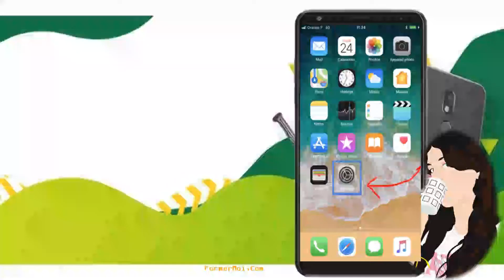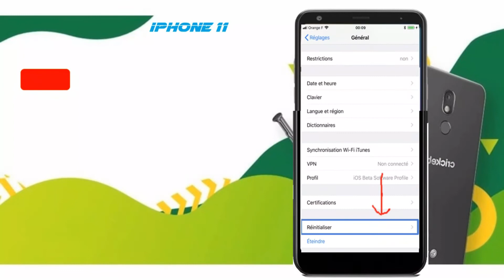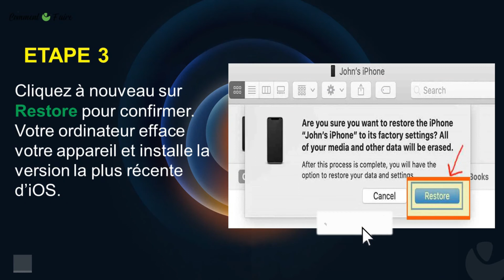iPhone 11 : Comment Réinitialiser et Formater aux valeur usine | Soft Reset & Factory Reset ✔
[Tuto] Comment faire une réinitialisation d'usine sur iPhone 11 bloqué et  qui ne fonctionne plus. Comment formater et restaurer les paramètres par défaut sur iphone 11 sans code  français,

Plz Aidez-moi à obtenir 5000 abonnées.

Si votre iPhone 11 est bloqué sur la pomme ou s'il redémarre tout seul, la solution de votre problème  est la.
Dans cette vidéo, nous allons vous apprendrez tout ce que vous devez savoir sur comment effectuer une réinitialisation rapide pour effacer contenu et réglages iPhone et restaure les réglages par défaut .
2 Méthode facile à réaliser :
Méthode 1 : Formater / Réinitialiser valeurs d'usine à partir du menu paramètres.
Méthode 2 : Restauration des réglages par défaut de votre iPhone avec iTounes.